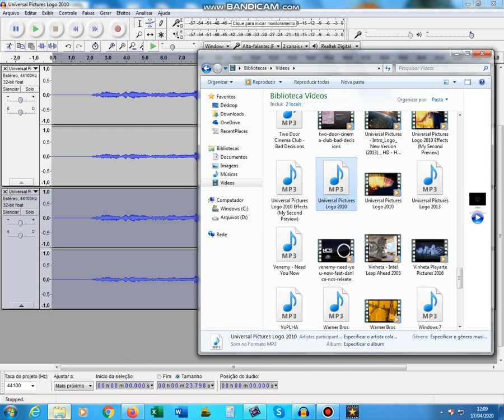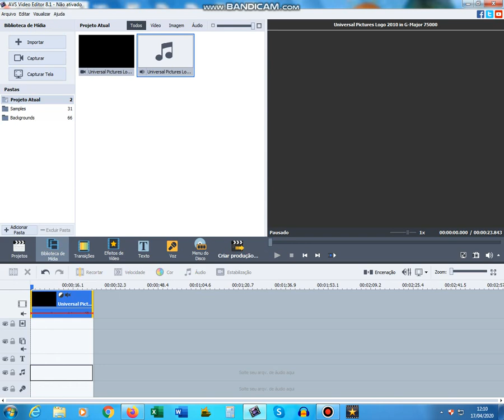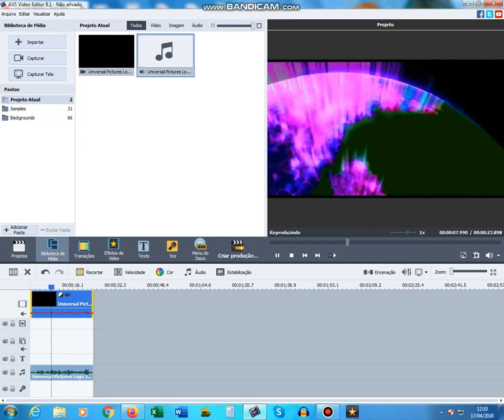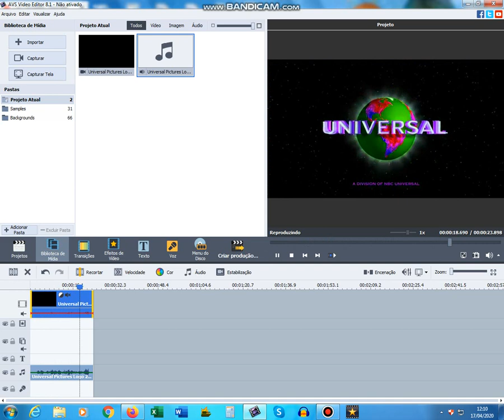How to make G-Major 75000 on AVS and Audacity